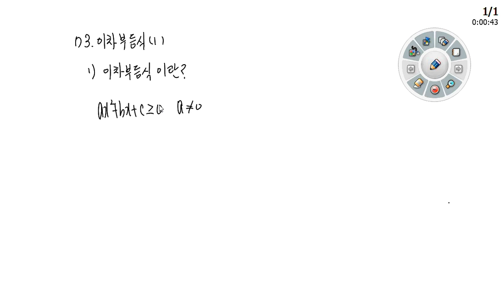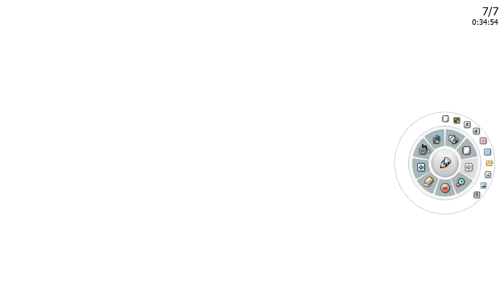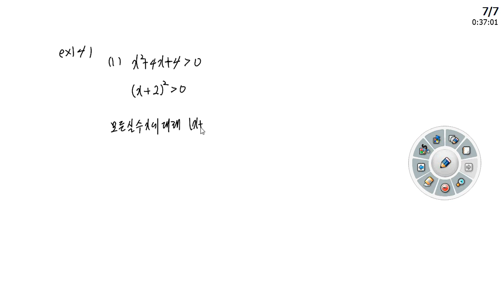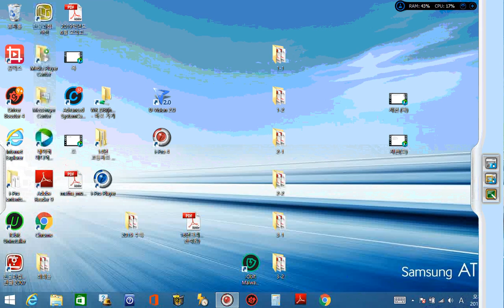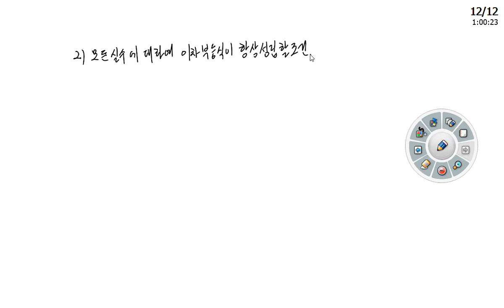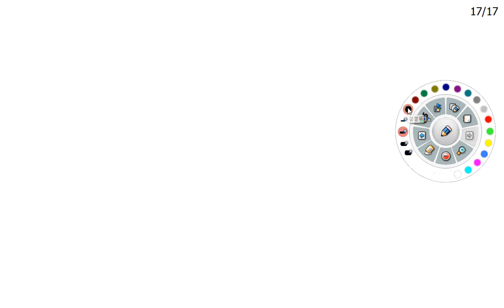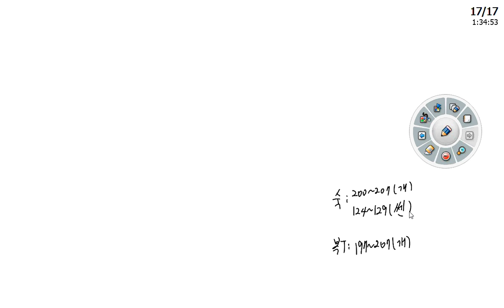이차부등식1,2